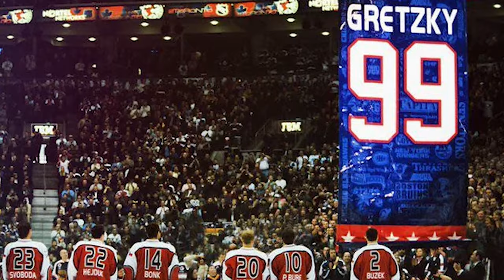WHY These NHL Players CHOOSE Their JERSEY Number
In today's video we look at WHY These NHL Players CHOOSE Their JERSEY Number

Inspired by: The NHL Weirdest Rules You Never Knew Existed 2023

Inspired by: Inside the Unknown Family of Alexander Ovechkin

Inspired by: Inside the unknown family of Nathan MacKinnon

Inspired by: How good was Nathan MacKinnon  actually was?

Inspired by: Top 6 Hockey